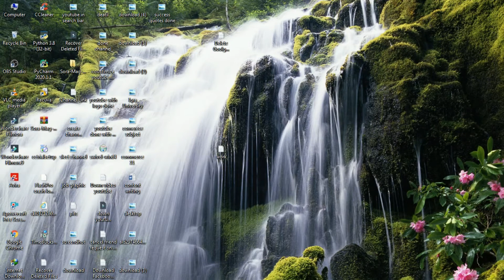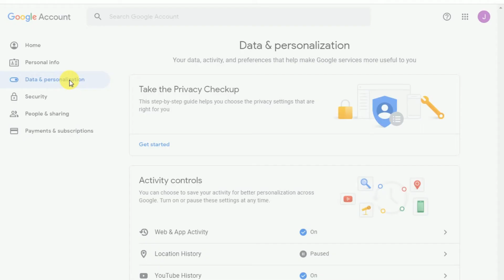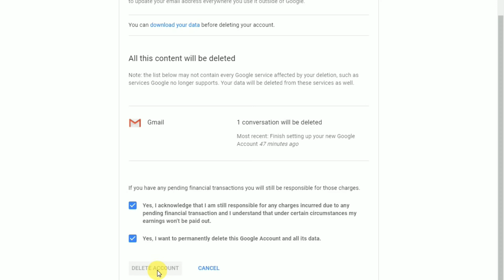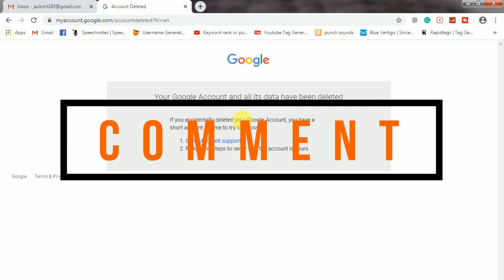How to Delete Google/Gmail Account Permanently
In this video, I tell you that how you Delete Google/Gmail Account Permanently.

You can delete your Google Account at any time, but beware that you won’t be able to recover your account if you change your mind. Even if you do decide to recover your account, all personal data associated with it will be gone.

 Note

If you delete your Google profile, you will lose access to the Google services that require you to sign in with an account - such as Gmail, Google Drive, Google Play, or Google Calendar. In addition, all data and content (such as emails, files, photos, bookmarks, or calendar entries) associated with these services will be lost. Accessing subscriptions or paid content purchased from YouTube or Google Play will also no longer be possible after you delete your Google Account. Also, as an Android user, you can no longer download or update apps from the Play Store or save files to Google Drive.

1)how to delete google account permanently,
2)how to delete goodle account,
3)how to delete google account on android,
4)how to delete google account permanently 2020,
5)how to delete gmail account,
6)how to delete gmail account permanently,
7) how to delete google account on android
8) how to delete gmail account permanently in android phone
9) google account settings
10) remove google account from chrome
11) delete account
12) how to delete gmail account permanently without password
13) how to delete gmail account on iphone
14) how to delete email account
15) remove google account from chrome